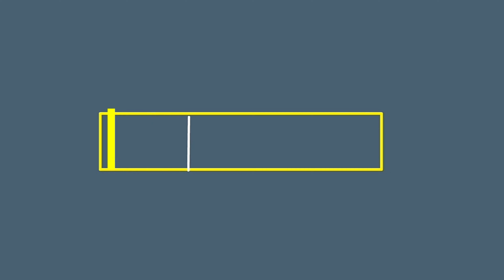وثائقي نباتات المغرب/ عشار باسق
وثائقي عن نباتات الصحراء

__شجرة أو شجيرة متخشبة، يصل ارتفاعها إلى مترين أو ثلاثة وأحيانا إلى 5 أمتار، تفريعها قاعدي، النبات لونه أخضر رمادي. الساق مغطاة بقلف فليني أبيض غائر التشقق، عند خدش الساق ينساب سائل حليبي لزج. الأوراق متشحمة قليلا " أبعادها ( 8-15 * 4- 10 سم ) وقد يصل طولها إلى 20 سم بيضية الشكل عريضة جالسة . قمة الورقة حادة وقاعدتها قلبية الشكل، السطح ذو لون أبيض فضي. الأزهار تحمل في مجموعات طرفية وخارجية وهي ذات لون أخضر مبيض من الخارج قرمزي أو أورجواني من الداخل. الكأس متشحم ذو لون أبيض ويتكون من 5 سبلات وكذلك التويج أيضا يتكون من 5 يتلات . الثمار إسفنجية جرابية ناعمة تشاكل التفاحة أو بيضة كبيرة. وهي ذات جراب مزدوج من 5 إلي 10 سم وتحتوي من الداخل علي ما يشبه الألياف ( خيوط ذا لون أبيض تشبه الحرير ). البذور سوداء ذات خصلة من الشعيرات في نهاية واحدة.

نبات سام وله عصارة لبنية، أما الأوراق فهي خضراء رمادية كبيرة سميكة، والأزهار بيضاء ونهايتها بنفسجية، والثمار خضراء مكورة ناعمة تحتوي على بذور مسطحة كثيرة مع شعيرات بيضاء تساعدها على الطيران لمسافات بعيدة، وهو من الفصيلة العشارية ويحتوي نبات العشار على مادة لبنية سامة تستخدم كعلاج خارجي للبواسير. وثمرة العشار، وهي تشبه ثمرة المانغو، يحذر منها حيث يتسبب الصوديوم الذي تحتوي عليه في إصابة العين والصدر بالحساسية